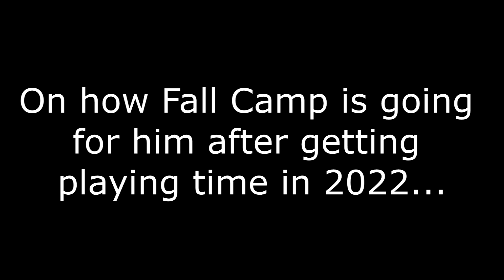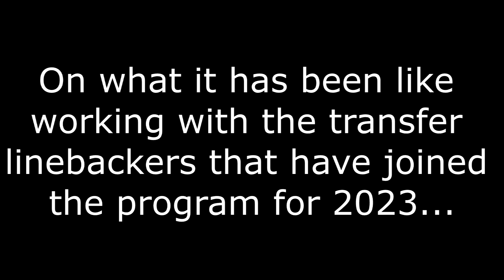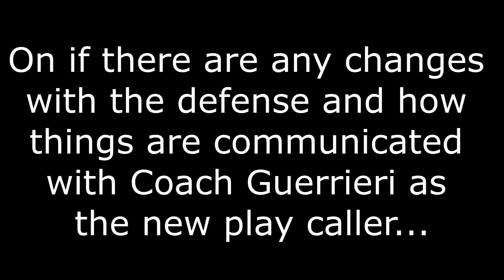Indiana football 2023 Fall Camp Q&A: Matt Hohlt